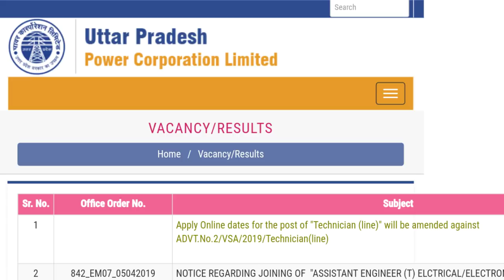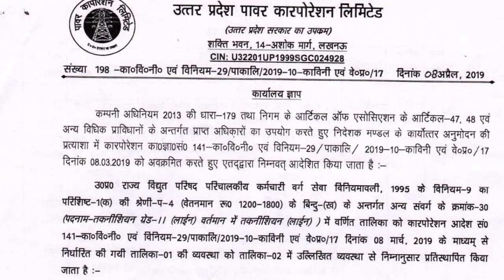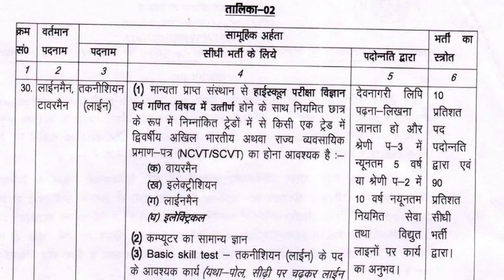UPPCL TECHNICIAN LINE FORM LATEST UPDATE | कब शुरू होगा तकनीशियन भर्ती का फॉर्म